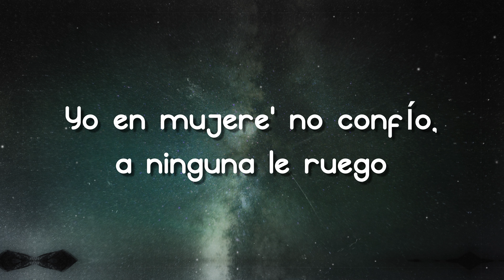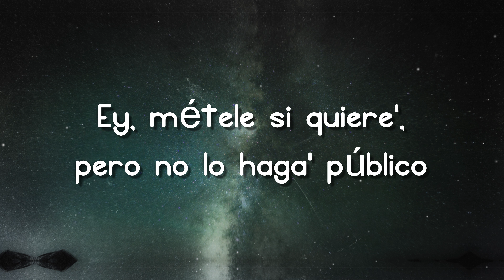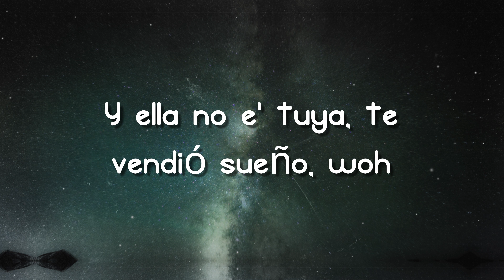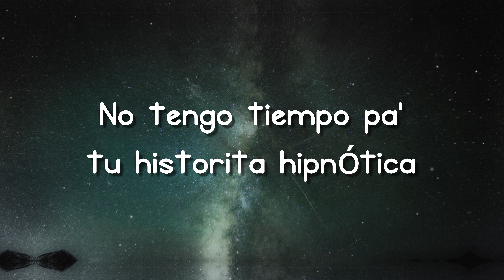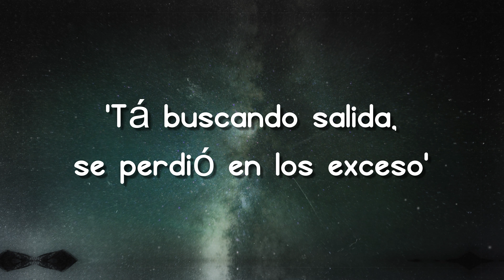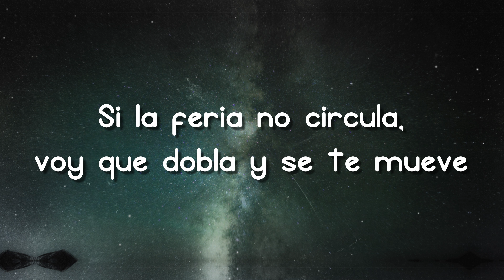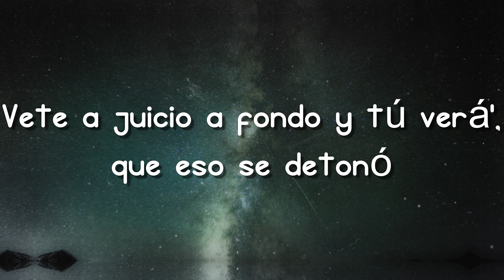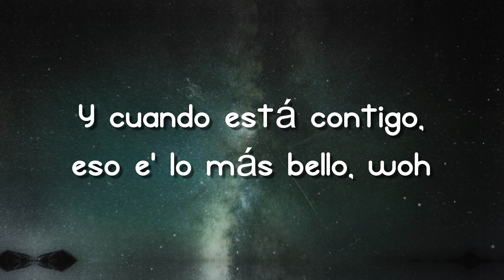Ella No Es Tuya Remix ft. Myke Towers - Rochy RD 🐠